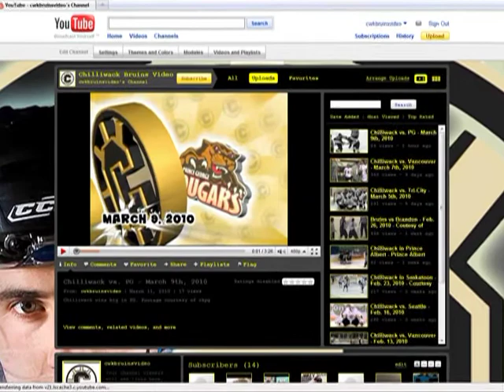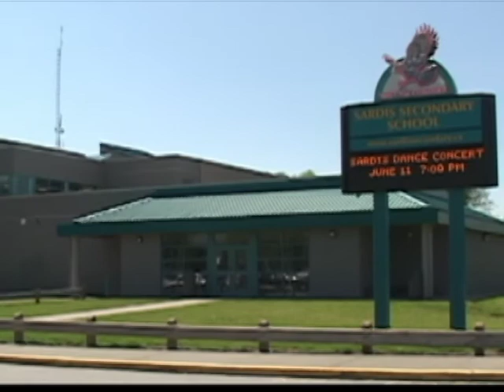Chilliwack Bruins Recruitment Video 2010